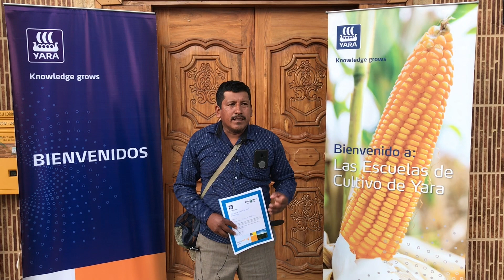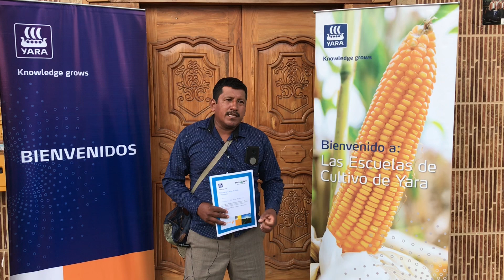EC- Testimonio Resultados Escuelas Maiz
Conoce los testimonios de los agricultores participantes en la escuela de cultivos de Yara y como estas escuelas les ayuda a ser mas productivos con sus cultivos